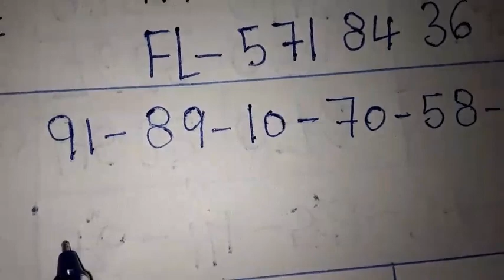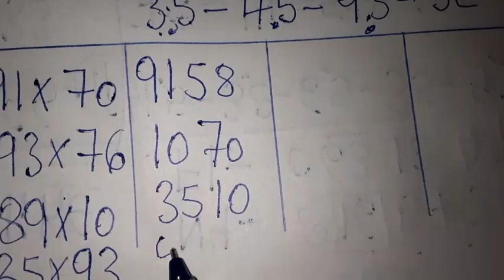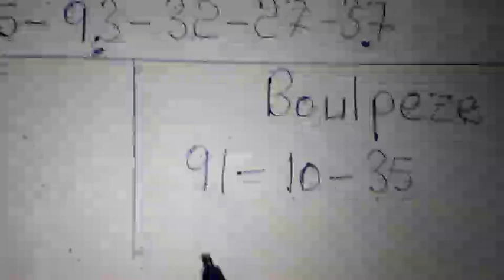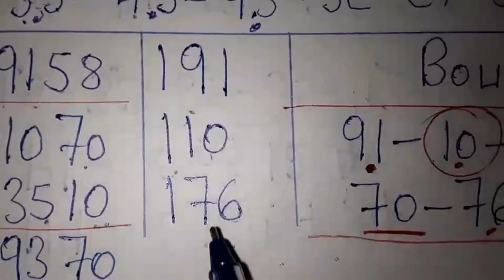Boul cho pou aswè a: 07 Janvier 2023🔥New York🔥Florida🔥Georgia